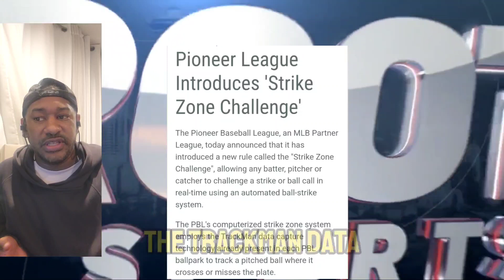Are Robo Umps coming to MLB sooner than we think